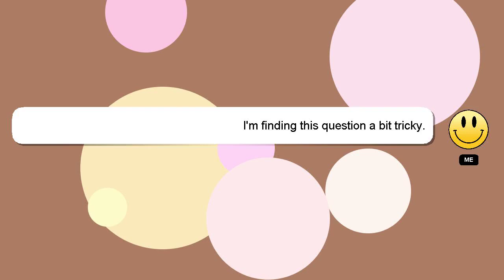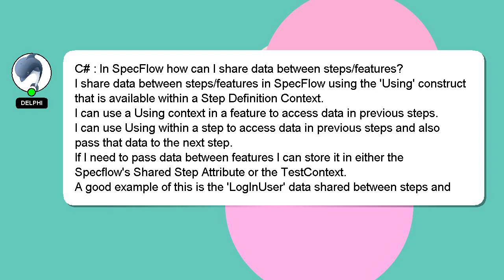C# : In SpecFlow how can I share data between steps/features?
: I steps/features? SpecFlow how between data can share C# In